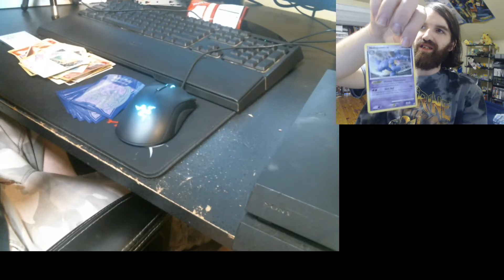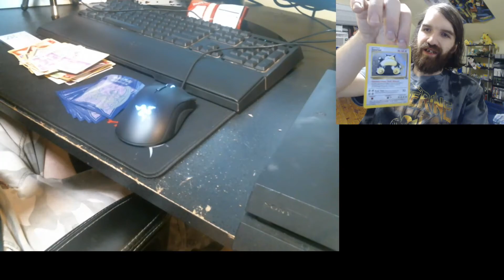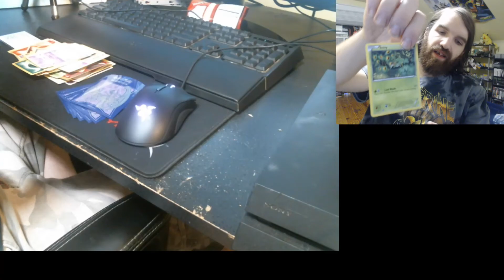Random Pokemon Packs Unwrapping Ep 6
Watch me unwrapped Pokemon cards! And Also mispronounce their names lol :)

There's free codes in the video. Dunno if they can be use more than once but good to all who try :)

Random Pokemon Cards